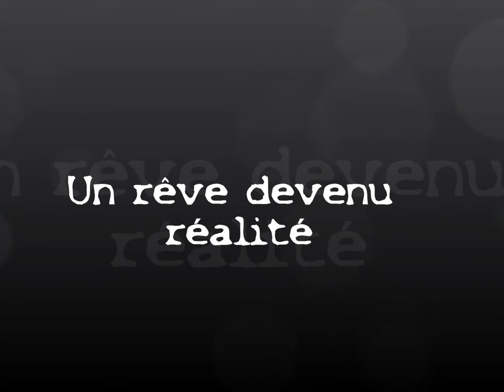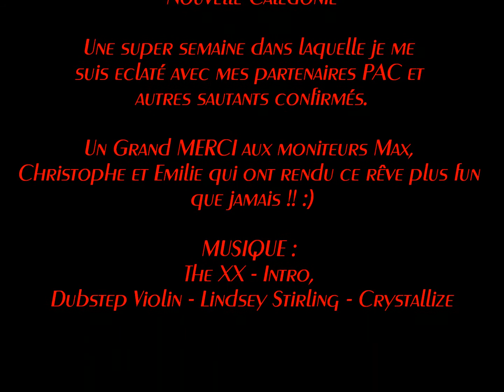Mes premiers sauts en formation PAC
Sauts en parachute (Stage PAC) avec Nouméa Skydive en Nouvelle-Calédonie !!!
Juste énorme !! :D